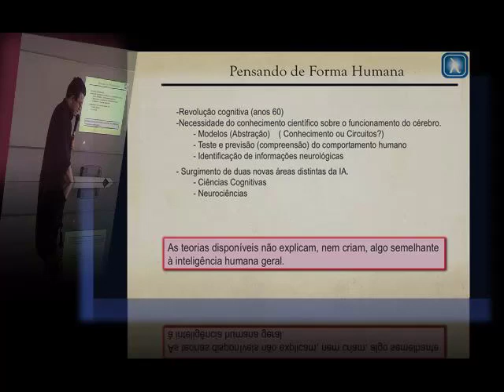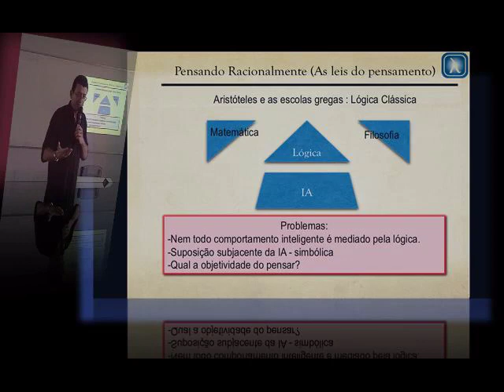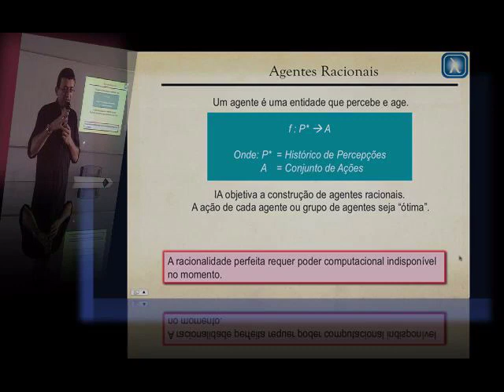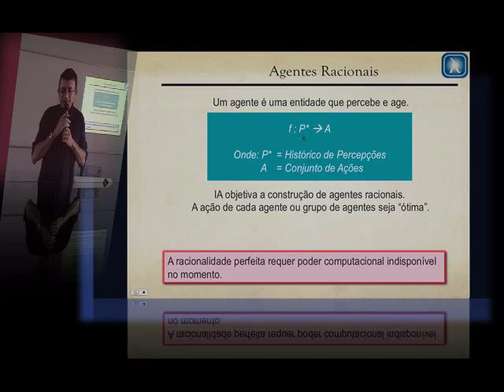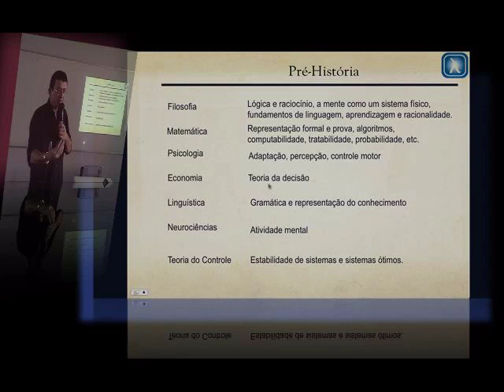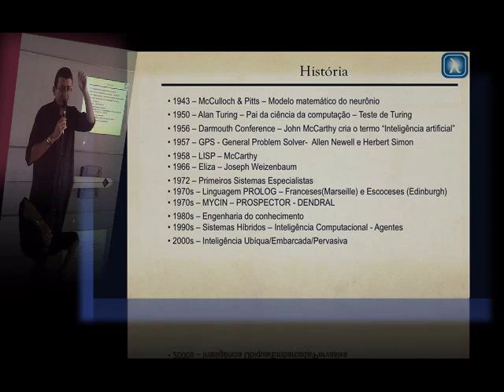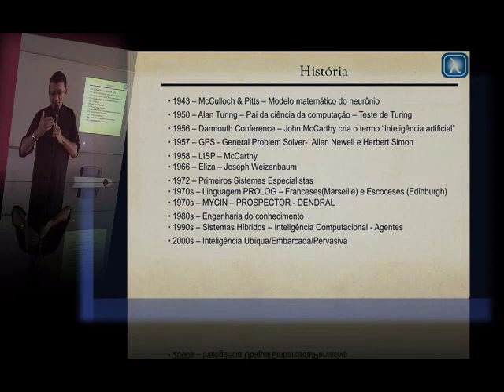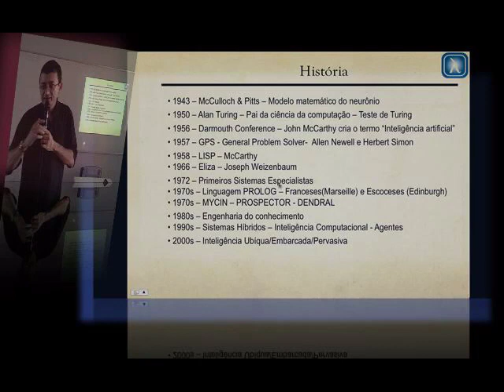Inteligência_artificial-palestra-4de9.mp4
Inteligência Artificial - Palestra - 4de9